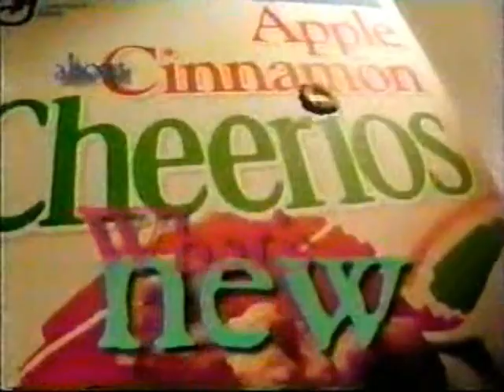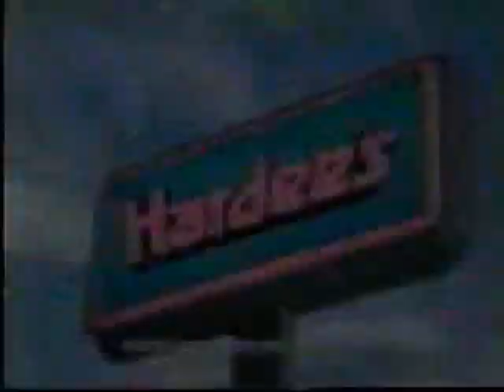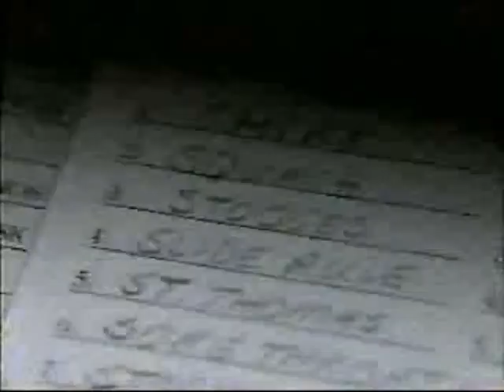1990's TV Commercials: Volume 413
Year: 1995
Network: NBC
Show: Friends

Ads:
Local Ad: Furniture and Appliance Mart
Kohl's
NBC Ad: Donahue
NBC Ad: The George and Alana Show
NBC Bumper
Board Game Ad: Catch Phrase
Mercedes E Class
Movie Ad: Father of the Bride Part 2
NBC Ad: Larroquette
Board Game Ad: Pictionary
Movie Ad: Goldeneye
Apple Cinnamon Cheerios
NBC Ad: Friends
NBC Ad: Single Guy/Seinfeld
NBC Ad: The Distinguished Gentleman
Hardee's
Mill's Fleet Farm
Planters
Palmolive
NBC Ad: News Center 13 at 10
Saturn
Cool Whip
McDonald's (Monopoly)
Board Game Ad: Scattergories